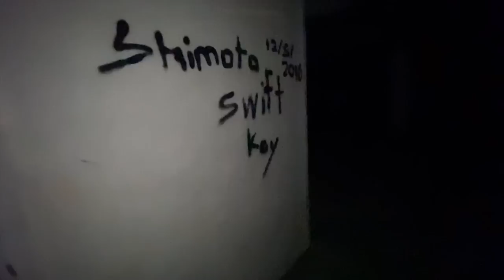SIGURADONG KIKILABUTAN KA